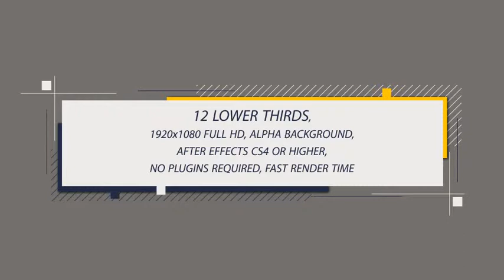Stylish lower thirds | After Effects Template 7225426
Description Features 12 lower thirds, Colors can be change easily 1920?1080 FULL HD, alpha background Afte... (elements)